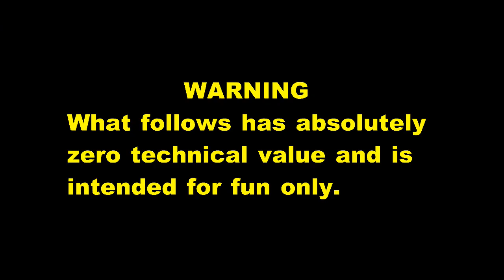Gen 3 Smoking Hot Ignition testing